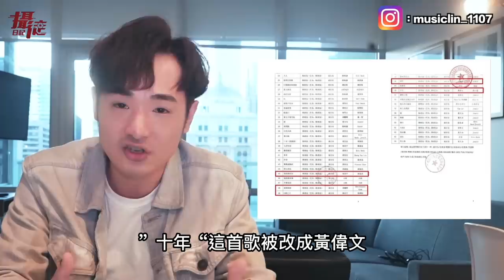藝人痛罵中國！演唱會被下架！遊戲廠商國籍填台灣，小粉紅玻璃心碎抵制！中國恢復台灣水果進口，大陸人痛罵拿我們的錢惠台